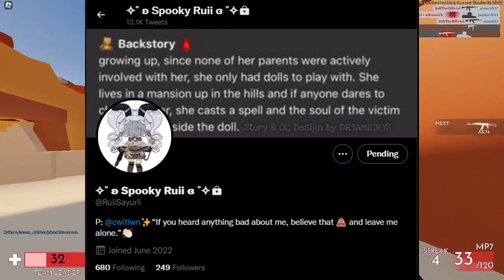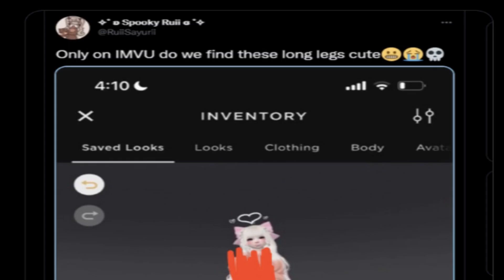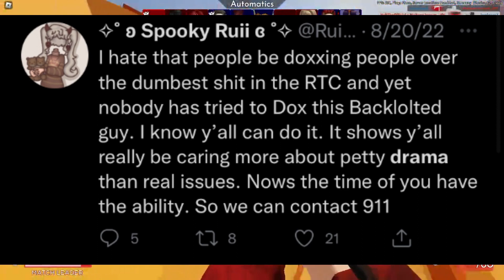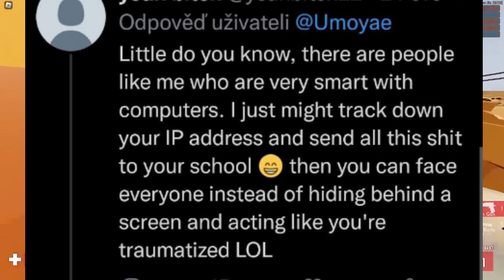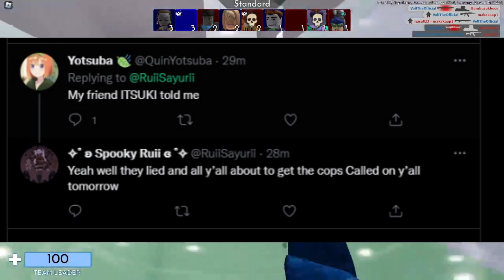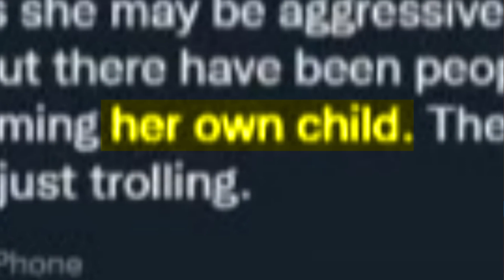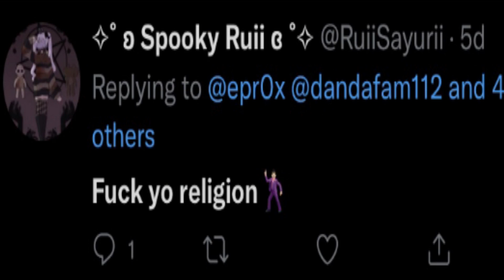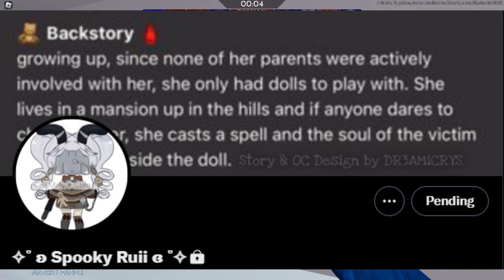RuiiSayurii: The *WORST* ROBLOX Twitter INFLUENCER... (EXPOSED)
RuiiSayurii is a quote-on-quote "mother with a child" who has done vile acts on the internet. Today I am exposing her for her deplorable actions, and bringing light the situation.